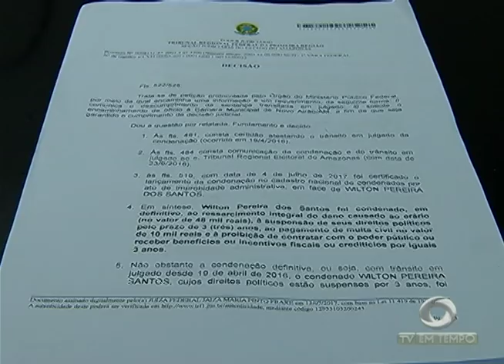Boletim Em Tempo (03.02.2018) Noite